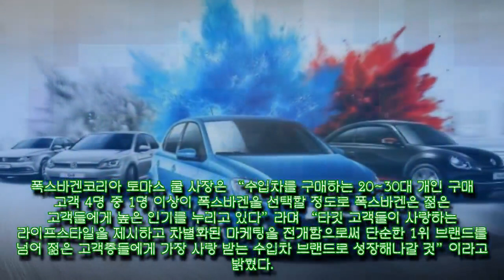폭스바겐, 라이프스타일 캠페인 ‘영 앤 쿨’ 실시[ 자동차 세계 24_7]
폭스바겐, 라이프스타일 캠페인 ‘영 앤 쿨’ 실시